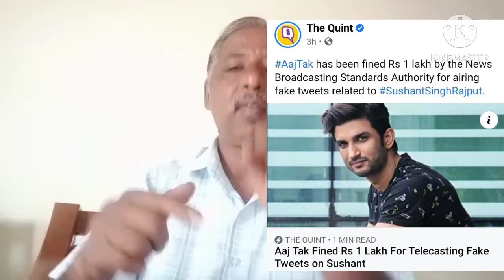Deaf News Jagannath YV, ( Kar) Nos 155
General News updated on 9 th Oct 2020